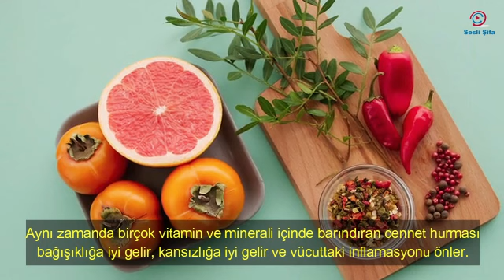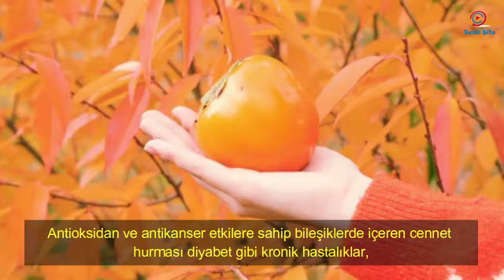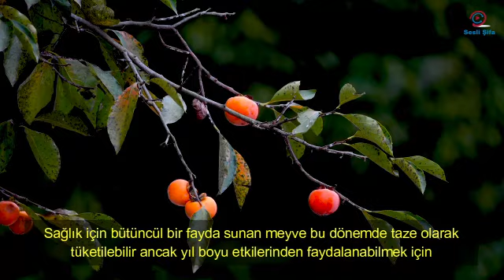Cennet Hurmasının Faydaları Nelerdir?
Cennet Hurması Nedir?
Cennet hurması (Trabzon hurması), Diospyros türündeki ağaçlardan elde edilen, sonbahar mevsiminde hasatı yapılan ve kışın tüketilen bağışıklık dostu bir meyvedir. Nispeten kalorili bir meyve olan cennet hurmasının yağ oranı çok düşüktür. Aynı zamanda birçok vitamin ve minerali içinde barındıran cennet hurması bağışıklığa iyi gelir, kansızlığa iyi gelir ve vücuttaki inflamasyonu önler.

Videolarımız bilgi amaçlıdır. Tavsiye niteliğinde değildir. Türk ve yabancı internet sitelerinden alınan makaleler video haline getirilmektedir. Uzman ve hekiminizden tavsiye alabilirsiniz.